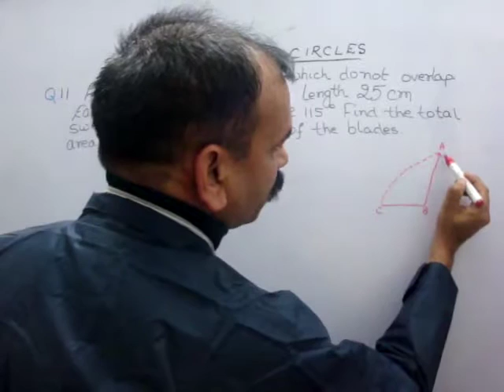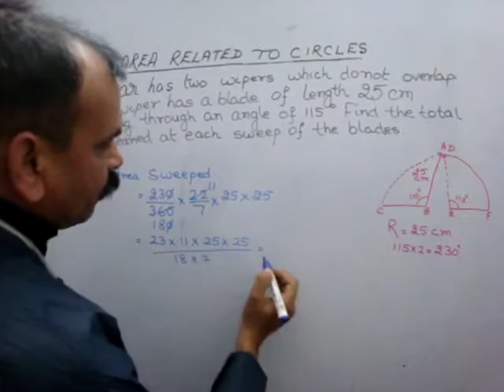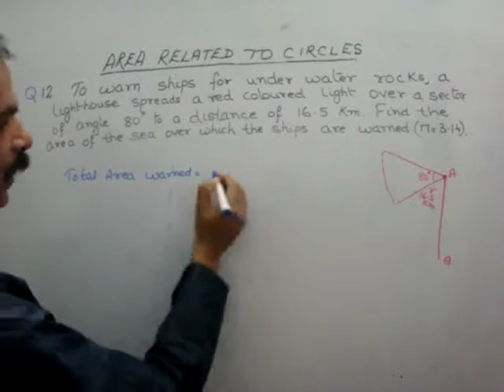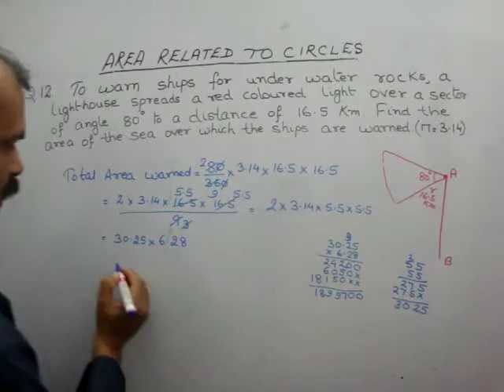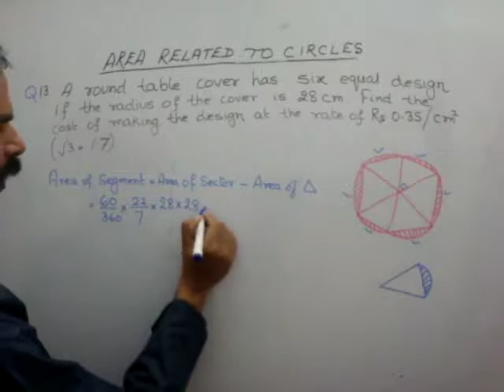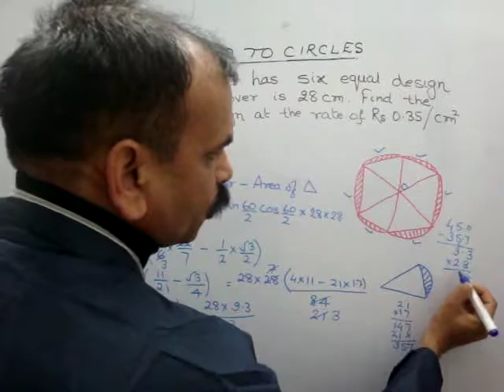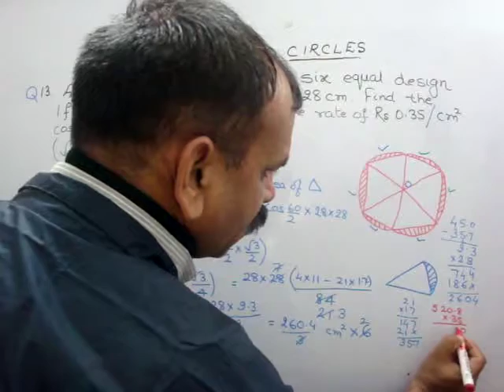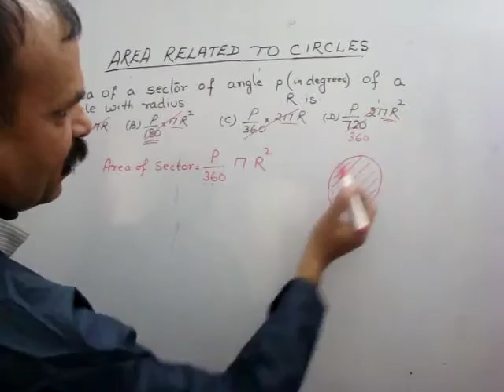CLASS X CHAPTER 12 AREA RELATED TO CIRCLES EXERCISE 12.2 (QUESTION 11 TO 14)